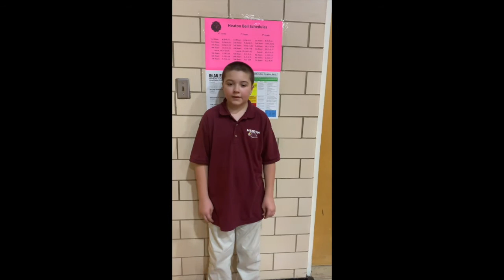What is the AVID Binder?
Students talk about the AVID binder and how it helps.